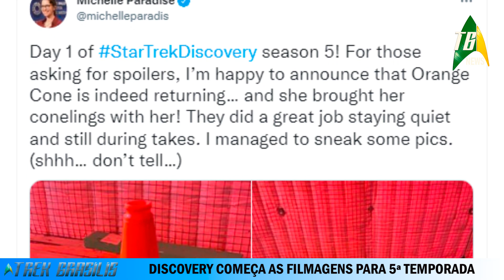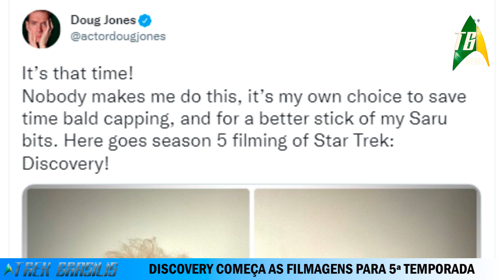Star Trek: Discovery começa as filmagens para 5ª temporada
Star Trek: Discovery está iniciando oficialmente as filmagens para sua quinta temporada.  A primeira indicação veio no início da semana passada, com a showrunner da série, Michelle Paradise, enviando um “Hello, Toronto” junto com uma foto do set da ponte, sugerindo que um retorno ao set era iminente.

Acompanhe o Trek Brasilis para ficar por dentro de todas as novidades de Star Trek: